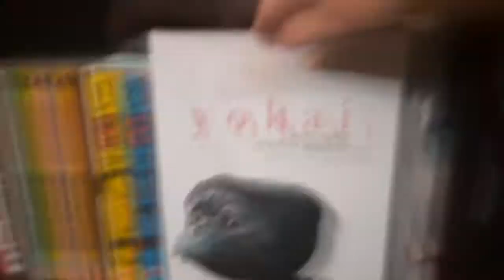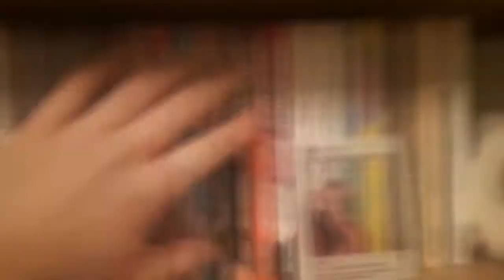Video collezione manga oltre i 350 bpm extreme technical death metal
questa volta mi sono battuto

mettete 2x se volete un'esperienza lisergica ahah xd